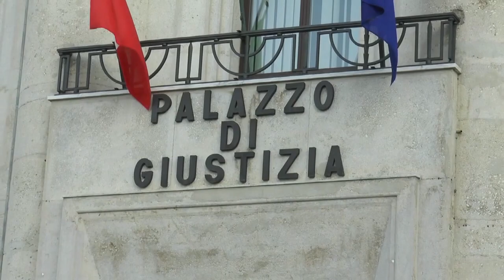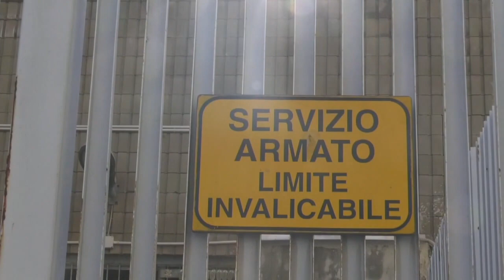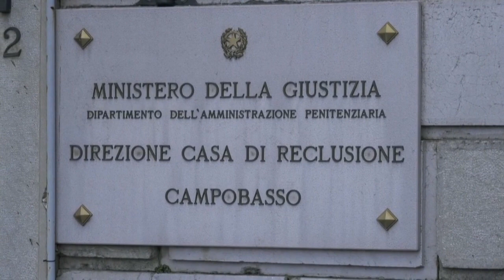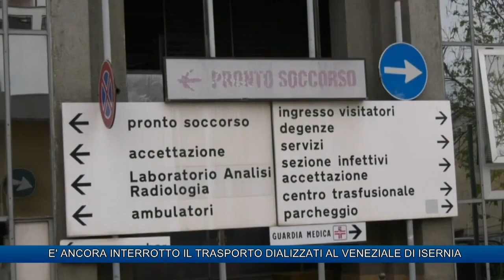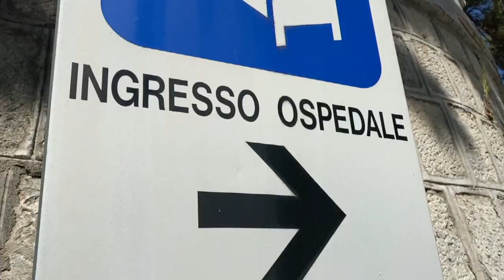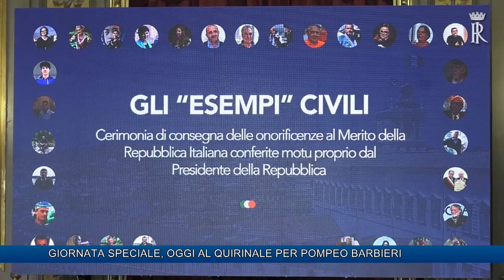TLT NEWS EDIZIONE ORE 19:30 DEL 17-02-20